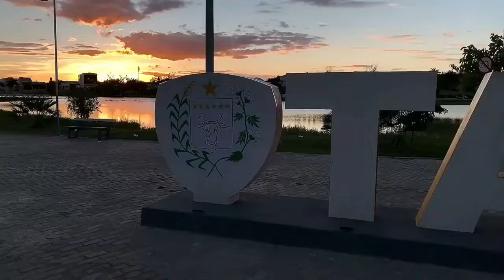TAUA CE | 2022 | HOMENAGEM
homenagem da TV Sertão para a cidade de Tauá no Ceará fica no Sertões dos Inhamuns